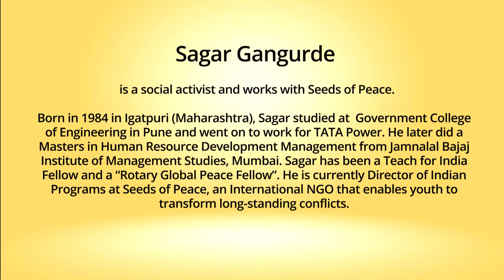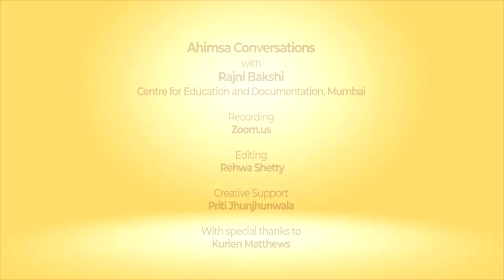Ahimsa Conversation # 67 Sagar Gangurde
What happens when young people from opposite sides of an old and entrenched conflict meet and attempt a dialog? Sagar Gangurde, the India director for the international NGO Seeds of Peace, explains how this faith in dialog unfolds in practice. He describes both the challenges and openings created by such dialogs between, for instance, Palestinians and Israelis, Indians and Pakistanis. We know, says Sagar, that violence is a part of life. What matters is how aware we can be and how much sense of agency we can exercise over our violent impulses. And we can learn how to do this.  He also describes a program where college teachers in India are working together to explore ways of fostering inter-faith harmony through dialog and mutual understanding.